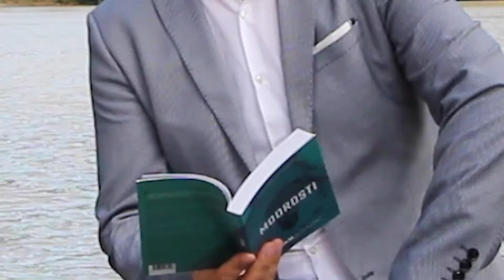Modrosti, ki pripeljejo do prebujanja in samospoznanja | Milan Krajnc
Milan Krajnc je strokovnjak za reševanje problemov, ki so nastali zaradi različnih osebnosti v podjetju, občini ali državi. Projekte zna zaključevati in začeti iz točke 0. Poišče vzrok za težavo in jo tudi odstrani.

Če želite biti srečni, ne iščite najboljšega ker nikoli ne boste prišli do konca. Iz tega, kar imate izvlecite najboljše. Namreč celoten uspeh podjetja, celotna sreča vašega življenja je pravzaprav skrita v vas samih. Zato se morate temu posvetiti. In če želite biti uspešni tudi v podjetniškem svetu, potem si vedno na prvo mesto postavite osebni cilj. Osnovni cilj mora podpirati ta osebni cilj in dinamični model vodenja podjetja to omogoča. 20 let sem razvijal dinamični model vodenja, za vzor sem si vzel naravo. Kako narava vodi svoje procese. In tako bom vas naučil voditi podjetje in biti uspešen in hkrati srečen.